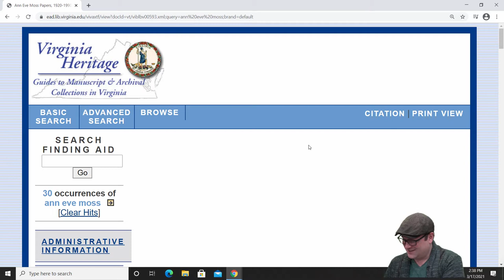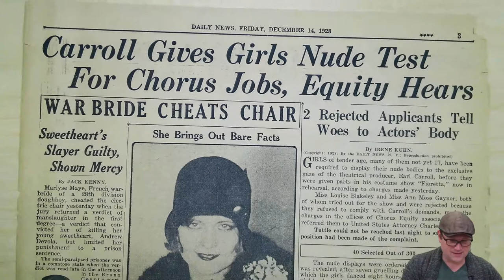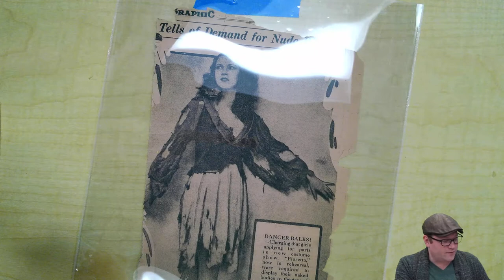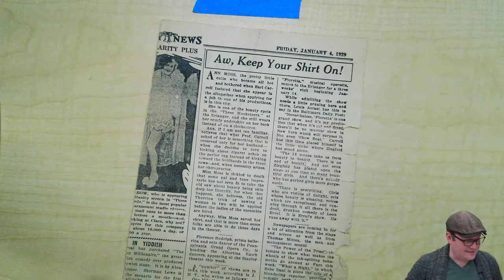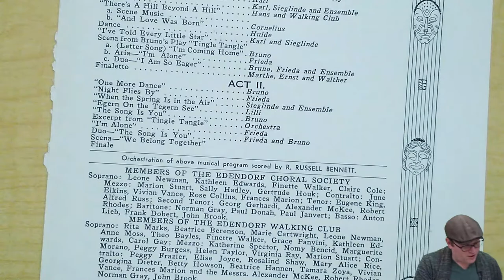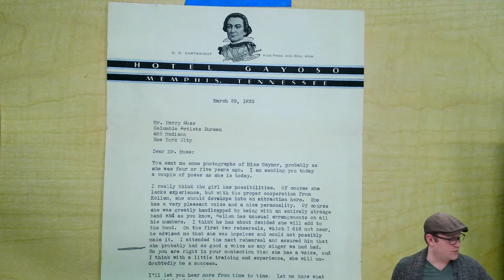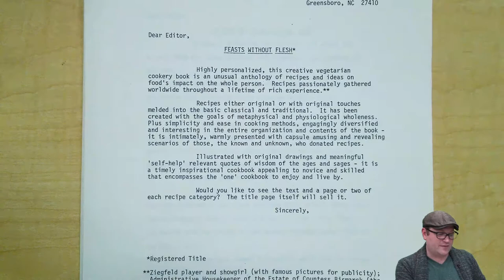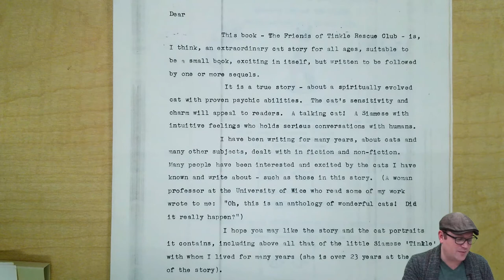Archival Adventures - Episode 10: Ann Eve Moss Papers (Ms1990-028)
On this episode, we explore the Ann Eve Moss Papers (Ms1990-028).

Ann Moss, nee Dressler, was born in New York City in 1903. She took singing and dancing lessons in high school and began performing on the professional stage by the time she graduated. She married Harry Moss, a theatrical agent, in 1922. She spent the years between 1922 and 1930 as a Ziegfeld Follies chorus girl in such productions as The Three Musketeers, Garrick Gaieties, and Funny Face. Moss also modeled for New York Daily News advertisements. In 1927 she gave birth to her only daughter, Marilyn (later known as Alwyn). In 1928 she refused to audition in the nude for producer Earl Carroll's show Fioretta, brought charges against Carroll before Actor's Equity, the theater union, and won the case in January 1929.

In the late 1930s Moss traveled to Europe, the beginning of a series of trips abroad throughout the remainder of her life. Upon her return to the U.S. she launched into her writing career, and completed the first draft of the novel Catha's Sister , based on her experiences on the stage. When her marriage ended in the early 1940s, she became a freelance secretary. Her employers included Erich Fromm, Rollo May, Countess Mona Bismarck (for whom she later worked full time as an administrative secretary on her estate in Capri, Italy), and Paul Pierre Matisse, son of the painter, for whom she worked in Nice, France. During this time she also worked on another novel, A Widow's Odyssey (unpublished). Other, shorter works include children's books The Friends of Tinkle Rescue Club and The Runaway Balloon (unpublished). She moved to Nice in the mid-1960s and returned the United States in 1975, settling in Greensboro, North Carolina. In 1981 she moved to Floyd, Virginia, to live with her daughter, and in 1984 moved to a retirement community in Blacksburg, Virginia. She died five days before her 85th birthday in March 1988.

Materials in the collection include photographs, playbills, news clippings, and other memorabilia from Moss's early career as a chorus girl for the Ziegfield Follies, as well as manuscript copies of her unpublished novels.